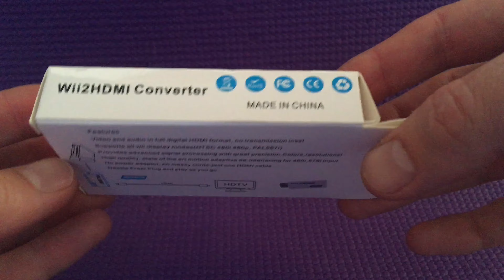Wii 2 HDMI converter unboxing - ASMR - 4K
I purchased this for my Nintendo Wii. It is supposed to output 1080P but it doesn't. It only outputs up to 480P. There is also a weird pattern on 480P and 480i. If I use 576i it is less noticeable. Sound quality though is massively improved and I connect to my Bose Soundbar using a 3.5mm to Stereo phono cable.

Maybe I got a bad one or a copy. Here is a link to buy one

No talk, just pure unwrapping and unboxing.